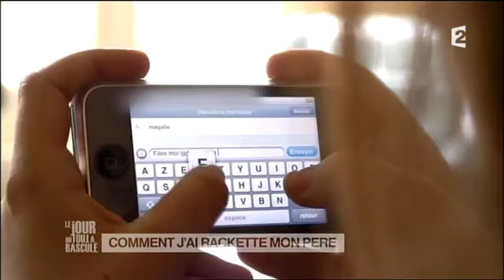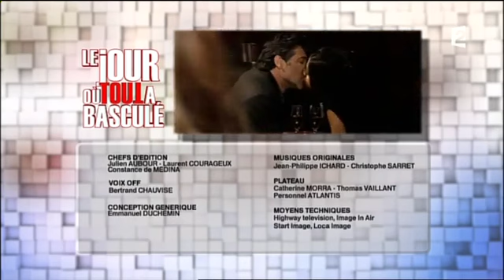Le jour où tout a basculé France 2 2013 02 08 16 15